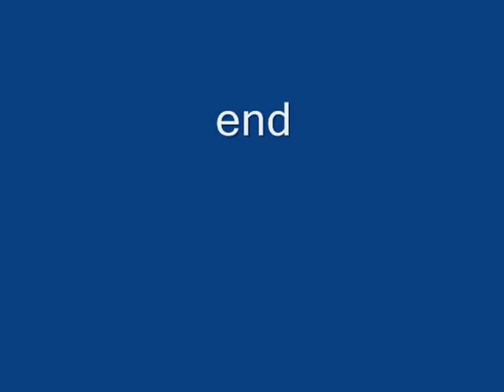Turkey Male Going In and Out of Feather Display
An adult turkey male is alarmed by something--and his feathers go up into display and his head and face turn white and light blue. This is a wild Rio Grande turkey in Northern California.